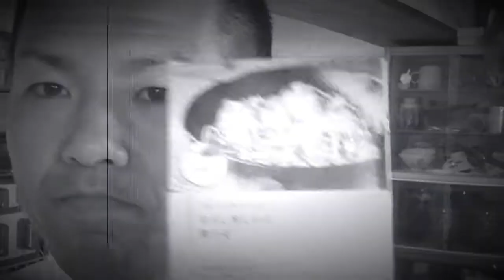【おろし冷しゃぶ焼そば】美味しい作り方／焼そば賢ちゃん 極上！レシピ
おろし冷しゃぶ焼そばレシピ材料は２人分
大磯屋焼そば　　２袋
豚肉　　　　　　　　１６０ｇ
大根おろし　　　　２００ｇ
大葉　　　　　　　　４枚
ポン酢　　　　　　　適量
いりゴマ　　　　　　適量
サラダ油　　　　　小さじ２
（クックパットページ）

哀川翔さん御用達　創業大正１５年　焼そば専門　製造・卸販売